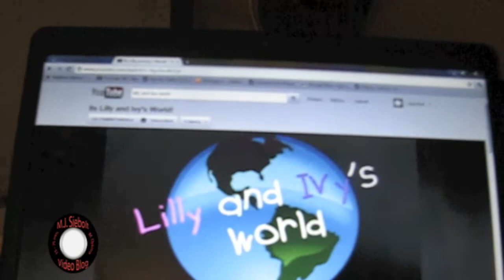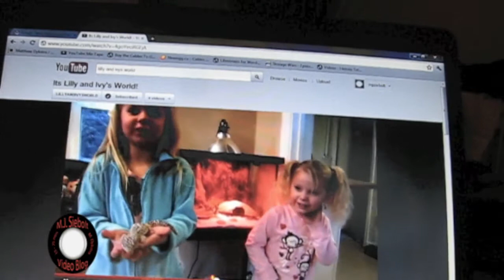I Do This for You | Lifecast #206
Join me as I give you some insight into my YouTube accounts, Social Media and Website and what has been going on in the world of digital media